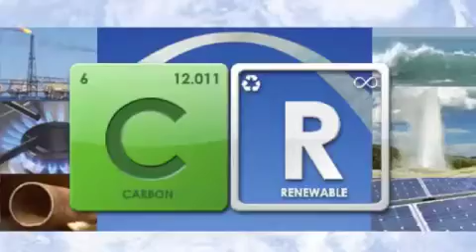Green Carbon Center at Rice University.m4v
Rice University has established the Green Carbon Center as a think tank for ideas about the future of energy, backed up by Rice's technical expertise. Green Carbon strategies make use of all the world's energy sources, including oil, gas and coal, in an ecologically and economically sound manner.